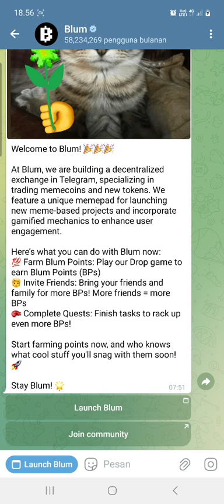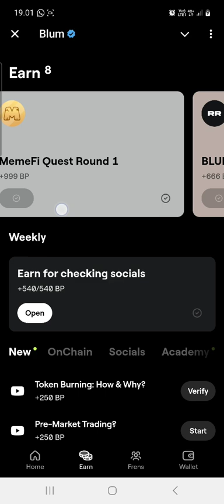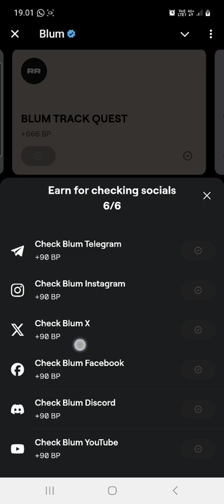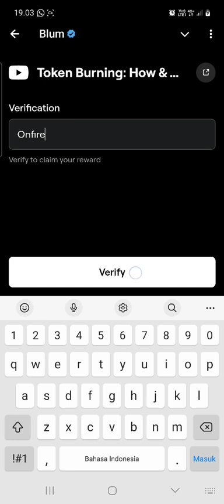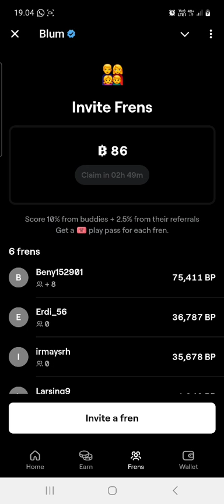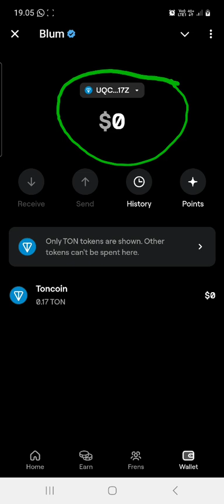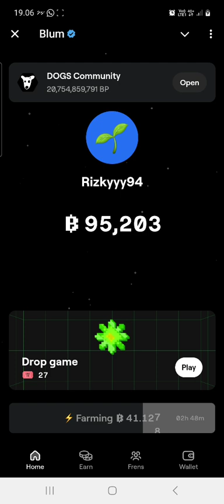TUTORIAL SIMPEL GARAPAN AIRDROP BLUM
TUTORIAL GARAPAN BLUM AIRDROP